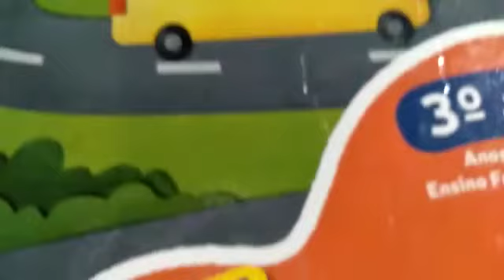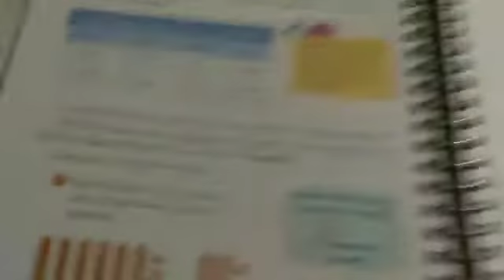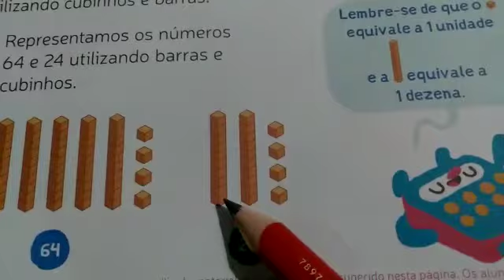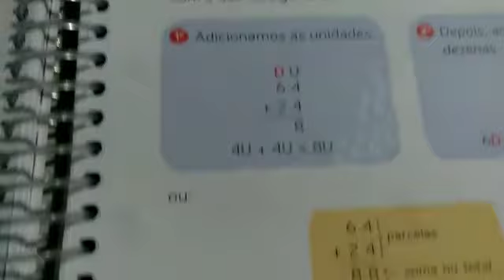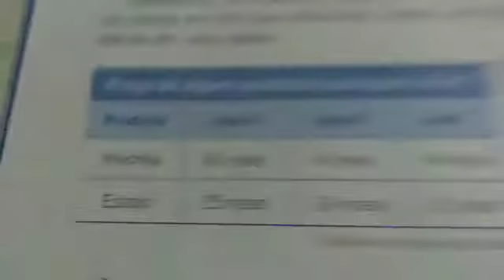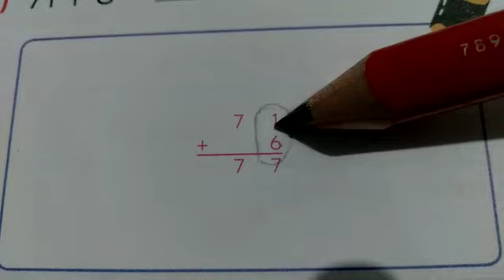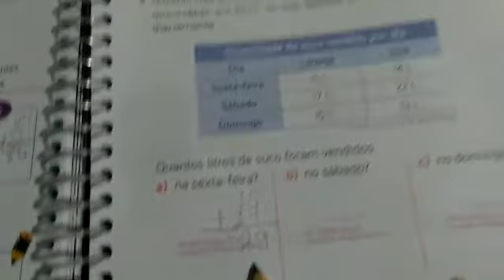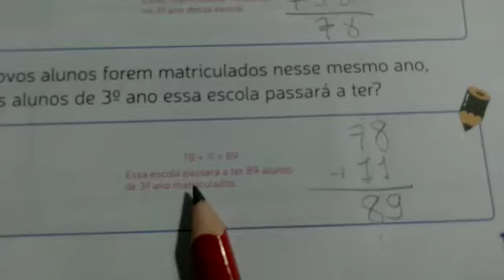09/03 - 3º Ano Aula de Matemática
Matemática: Mód.1 Cap.3 - Adição sem reagrupamento. Págs 136 a 141.